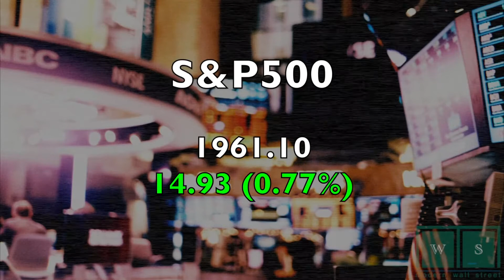Wall Street Lunch Break: l'emploi et Ebola comme moteurs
03/10/2014 Point sur les marchés américains US à mi-séance. Focus sur le secteur de la santé et JP Morgan.